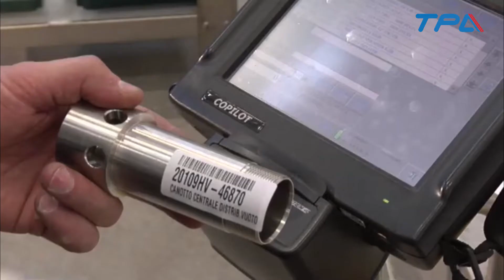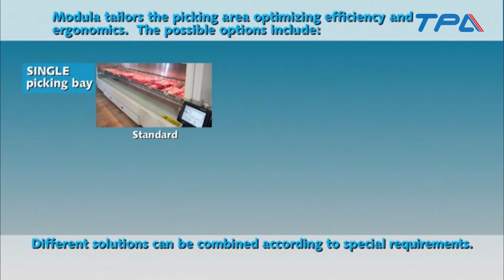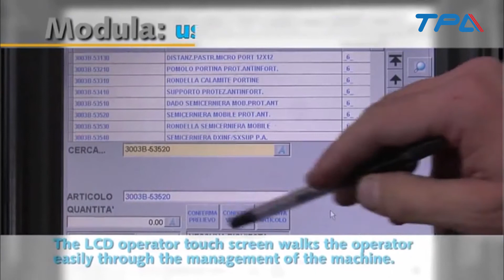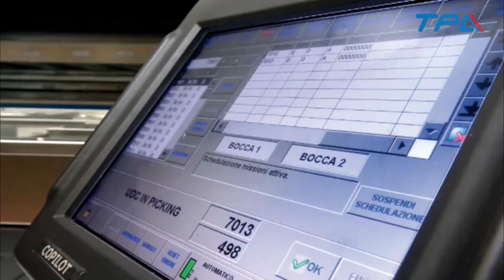Hệ thống kho thông minh Modula VLM | Hiệu quả và tiện lợi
Là đơn vị tiên phong cung cấp các giải pháp tự động hóa trong công nghiệp và đời sống tại Việt Nam, TPA hiện đang kết hợp cùng đối tác phát triển các ứng dụng về kho thông minh, kho tự động giúp quá trình lưu trữ, vận chuyển hàng hóa của doanh nghiệp trở nên dễ dàng hơn, tiết kiệm không gian lưu trữ cho các doanh nghiệp.